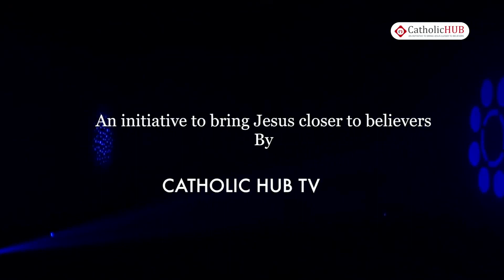15TH DIOCESAN CAROL SINGING COMPETITION RELIGIOUS INSTITUTIONS CATEGORY@MYSORE, KA, INDIA 01-12-2019